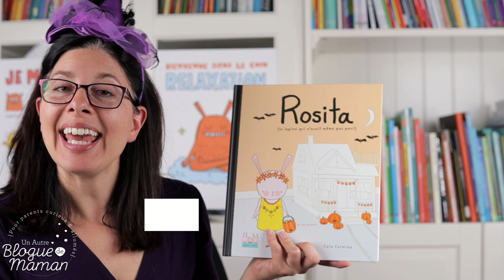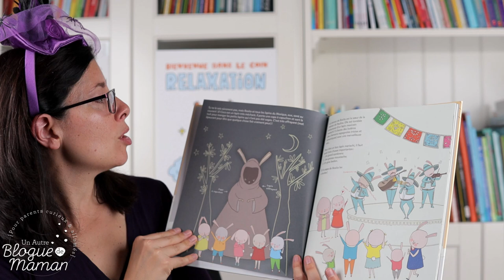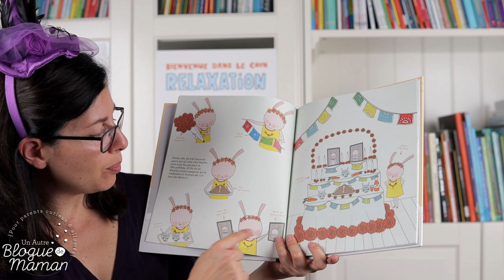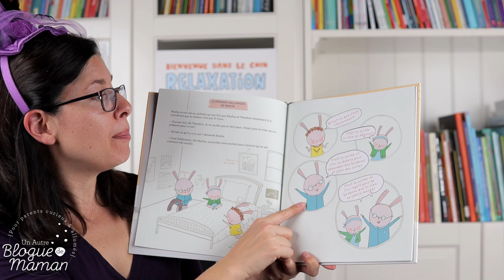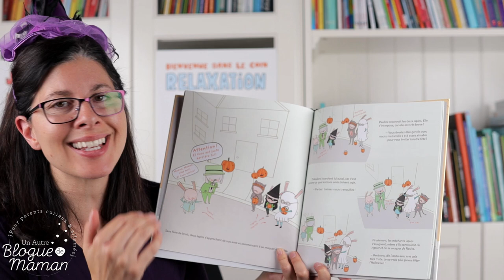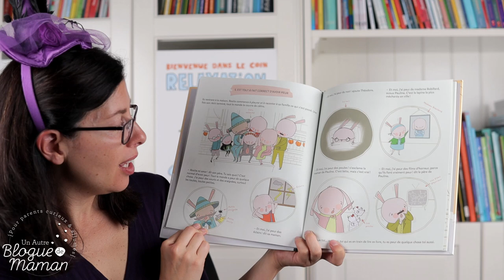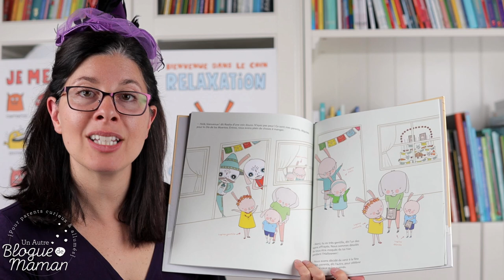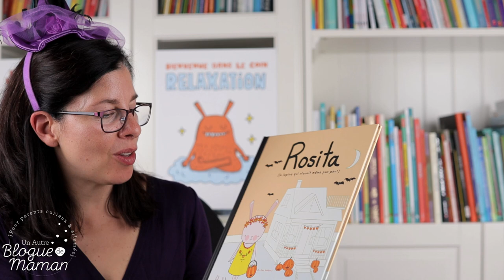Heure du conte #54, spécial Halloween, Rosita la lapine qui n'avait même pas peur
Tout le monde tombera sous le charme de Rosita, cette charmante petite lapine mexicaine qui vient rendre visite à sa cousine Pauline au Québec.

Elles fêteront ensemble deux fêtes qui se ressemblent un peu : Halloween et el dia de los muertos!

Je suggère cette heure du conte pour les 6 ans et plus, car il y a un passage un peu effrayant et on aborde les peurs et la mort de manière bienveillante.
Vous êtes l'expert de votre enfant et c'est à vous de juger. :)

Il y a une autre histoire des lapins malins sur ma chaîne : Pauline, la lapine qui n'avait pas de queue.

Merci à Cara Carmina pour cette charmante collection et aux éditions les malins pour l'autorisation ainsi que pour le service de presse.

Pour avoir accès à mes heures du conte en ligne et à mon contenu sur la littérature jeunesse et les jeux éducatifs pour parents, enseignantes et éducatrices, suivez-moi sur : YouTube (On s'abonne!) Un Autre Blogue de Maman, le blogue Facebook Instagram